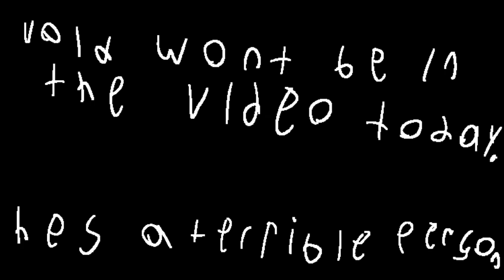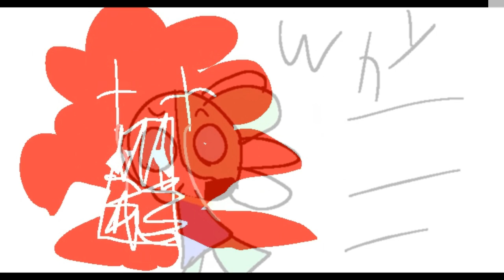Froggy's revenge EP FINAL: The BIG Fight.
FT. @JohannaAgevarn-sq9ce @TheOfficialModCrew @DogeBlueness @hoopandstickproductions5738 @fgfyjkg3gaming @Mocha_Animatez @SMG8s

also @Darkonesong for a half of a second, also void your reading this. i hope your channel fails.